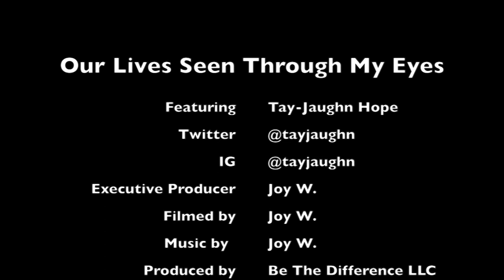Our Lives Seen Through My Eyes Episode 5: My Basketball Story Tay-Jaughn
This video documents a former College basketball players  experience and how it has affected him to present day.

If you are interested in sharing your experience with depression, suicide, substance abuse, death etc.. Each story will make a difference in someones life!